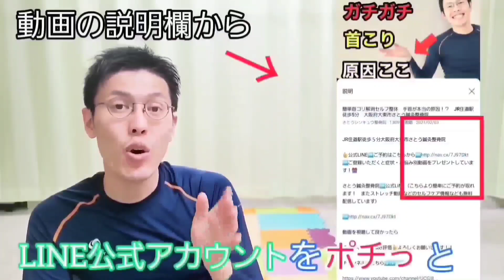【60代70代向け】楽なのにめっちゃ効く足パカ！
楽なのにめちゃくちゃ効果のある足パカ動画になります👍

60代70代以外の人ももちろん効果がありますので是非やってみて下さいね✋

JR住道駅徒歩５分大阪府大東市さとう鍼灸整骨院

どうしても痩せない方は１度ご覧ください！

こちらより簡単にご予約が取れます！

またLINEに登録していただくとストレッチ動画、セルフケア情報を無料配信しています！！！

【YouTubeメンバーシップ（有料）】

何をやっても痩せない、食欲が抑えられない、体を動かすと痛くて運動出来ない。

そんな自分ではどうしようもないお悩みをお持ちの方向けのサービスとなってます。

①お悩み、痛みの症状を限定LINEでヒアリングします。

②そこから必要な運動を毎週１週間分お伝えし、体の変化をみていきます。

③適切な筋肉のつけ方、脂肪の落とし方に適したお食事をアドバイス。

④メンバー限定のLIVE配信でその方に合った運動を一緒にやっていく。

【ナマケモノのSNS　フォロー宜しくお願いします！！！】

Instagram ←院内の様子公開中！！！

【ナマケモノの健康美容チャンネル、細川のプロフィール】

柔道整復師の国家資格を持ち、臨床経験は１２年。

デイサービスで働いた経験を活かし、youtuber整体師として６０代７０代の方の健康と美容に特化した６０代７０代向けのスペシャリスト。

述べ２０万人以上の患者さんを治療してきた健康美容の伝道師。

【60代70代向けの関連動画】

【60代70代向け】歩かなくても脂肪が減り激やせする！

【60代70代向け】おばあちゃんでも勝手に痩せる方法

【60代70代向け】おばあちゃんでも勝手に痩せるルーティーン

【足踏みダイエットの関連動画】

【50代 75kg→59kg】踏み台昇降ダイエット！60分歩くよりたった3分！足踏みするだけで痩せる！

【1週間で－5kg痩せた】踏み台昇降ダイエット！TVを見ながら出来ちゃう足ぶみダイエット

【家で3分】散歩より痩せる足踏みダイエット

【コレステロールを下げる動画】

【座りながら293→91】劇的に悪玉コレステロールが変化する体操

【293→91になった方に教えた運動】上半身を動かしてコレステロールを下げる！

【コレステロール値が下がる】座ったまま出来る運動10種目